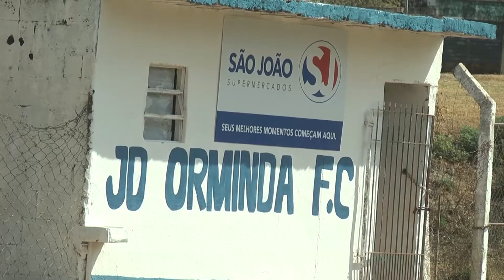Desportivo Brasil realiza captação de jogadores em Guaxupé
Mas de 340 atletas de toda a região, e ainda das cidades de São Paulo, Ouro Fino, Pouso Alegre, Poços de Caldas, Pimenta, Passos, Monte Santo de Minas e muitas outras participaram de uma peneira para o time do Desportivo Brasil. No sábado (14),  Nilton Souza um dos 5 melhores avalidores do Brasil esteve em Guaxupé para captação de novos atletas.